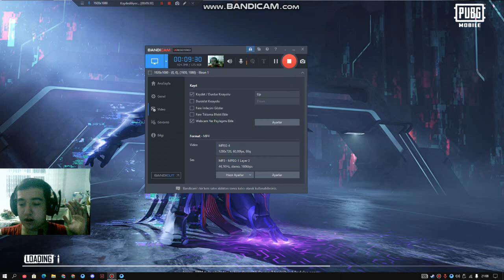HAREKETSİZ BIRAKMA TROLÜ ( TAM SAVAŞ ANINDA HAREKETSİZ )KALDILAR